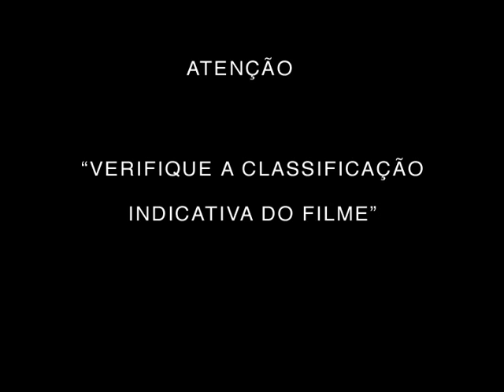Rádio Auriverde (1990) trailer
Trailer do filme Rádio Auriverde de Sylvio Back.